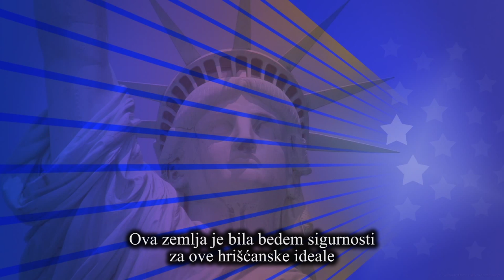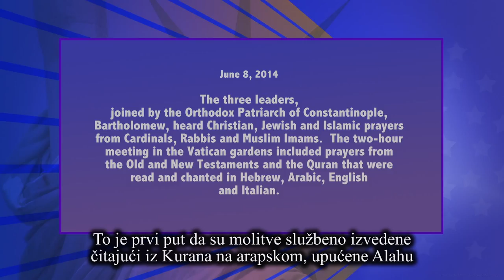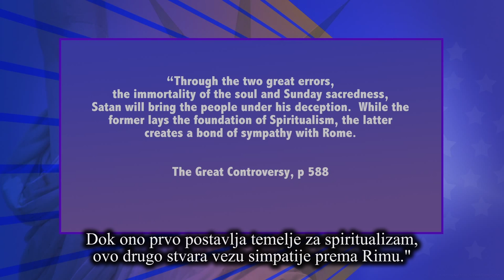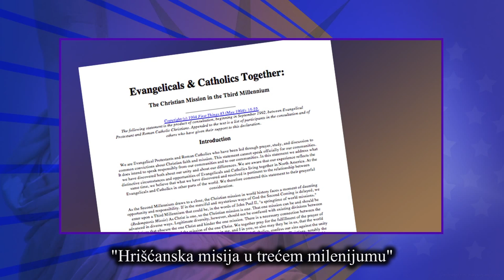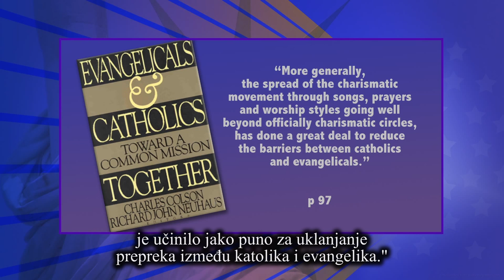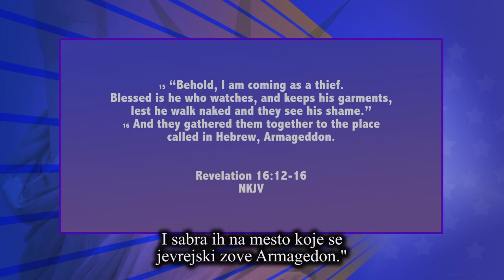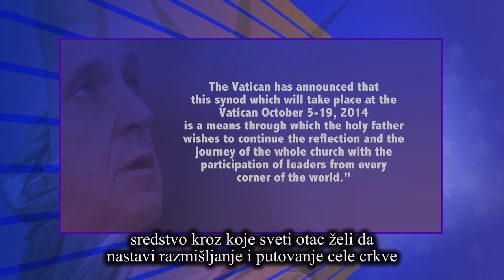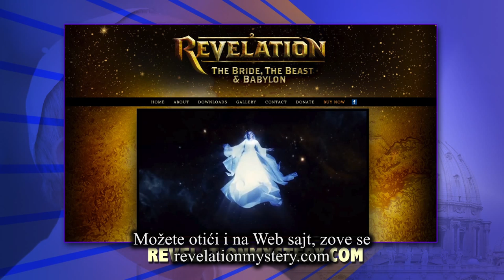Papa Francis Superzvezda